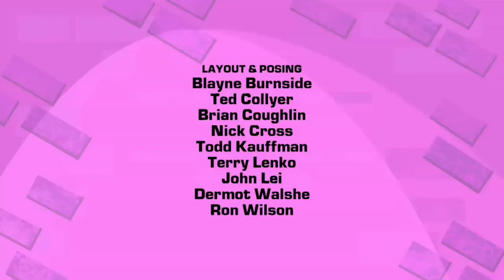Teletoon/Nelvana/corus./Warner Bros. Pictures (Canadian Print, NTSC)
Same combo but with the real 16:9 Wayside Special credits.